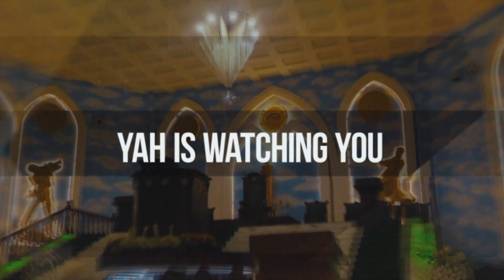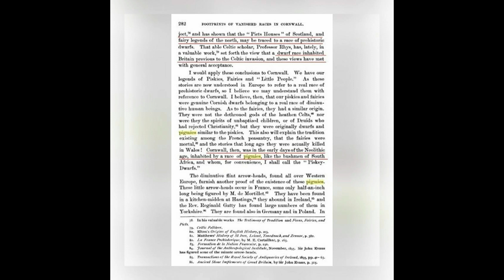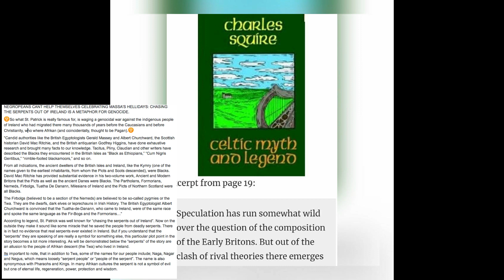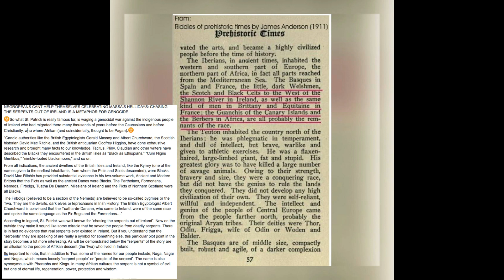African Bantu random News